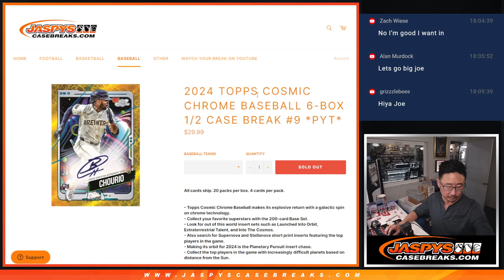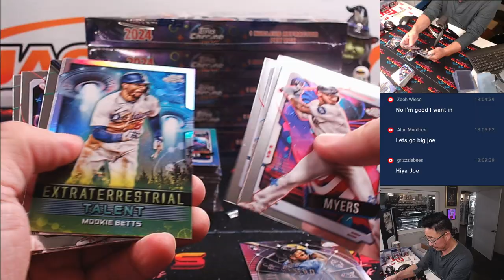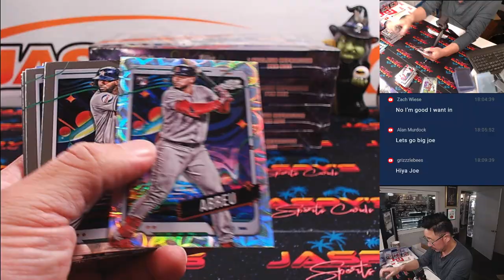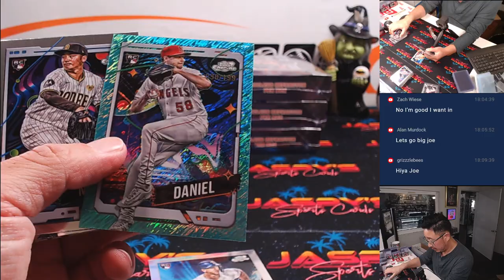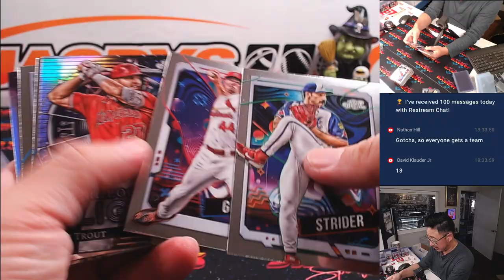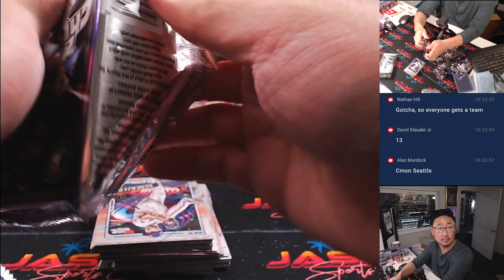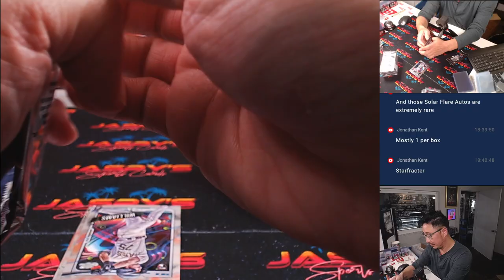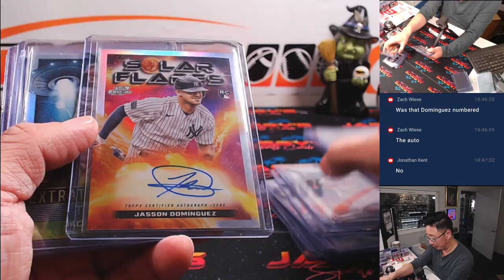Tu, 10/15/24 - 2024 Topps Cosmic Chrome Baseball 6-Box 1/2 Case Break #9 *PYT*